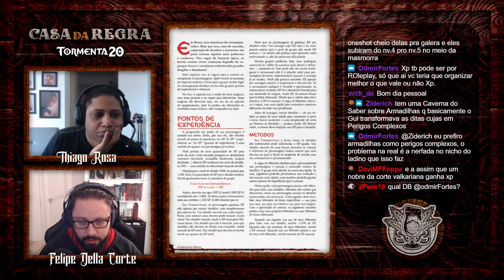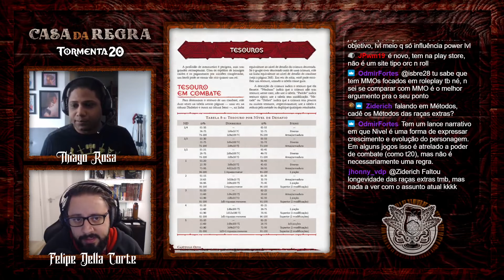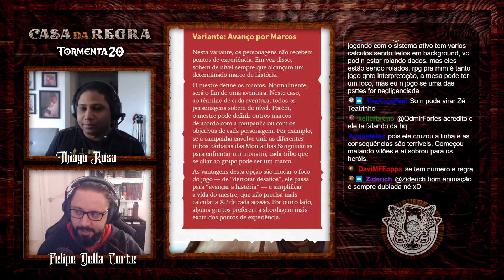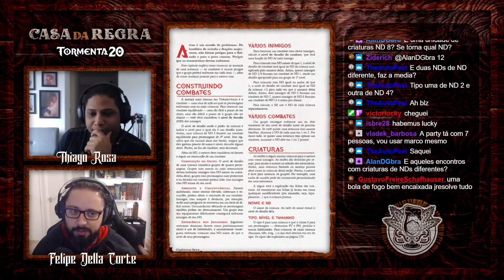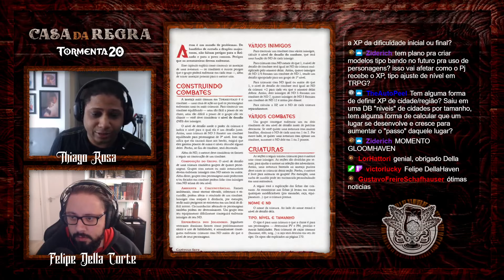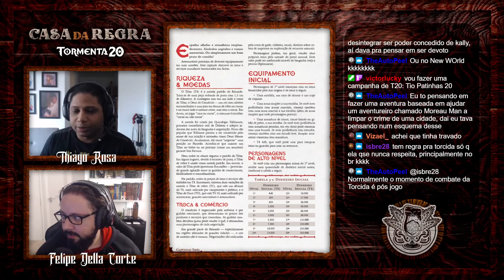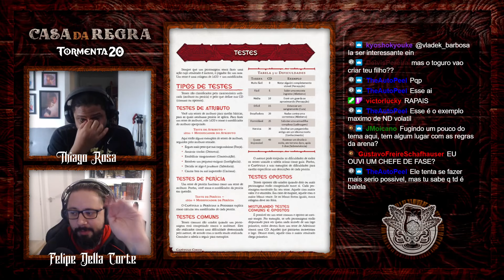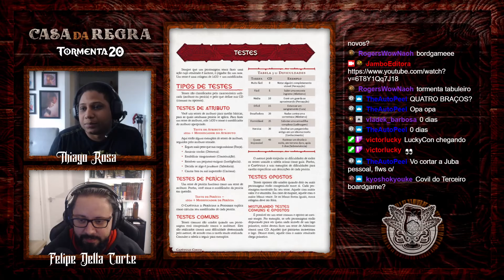Tormenta20 - Casa da Regra - Pontos de Experiência e Avanço de Nível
Acompanhe ao vivo e interaja com os participantes toda quinta-feira, ao meio-dia,

Felipe Della Corte e Thiago Rosa abordam o famoso XP!